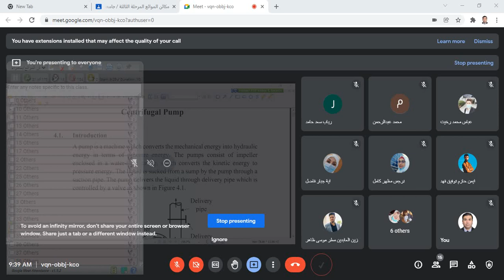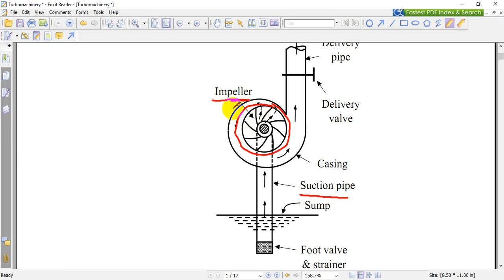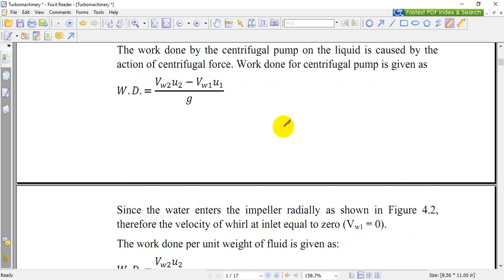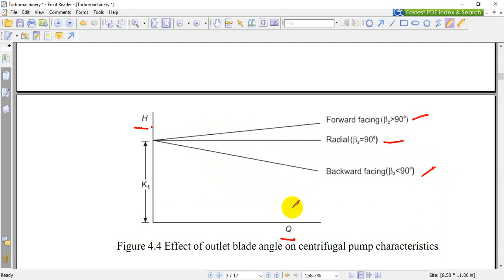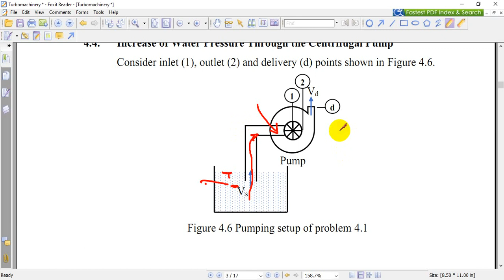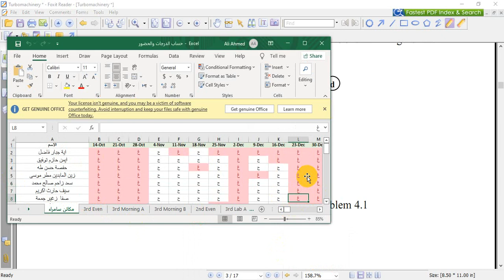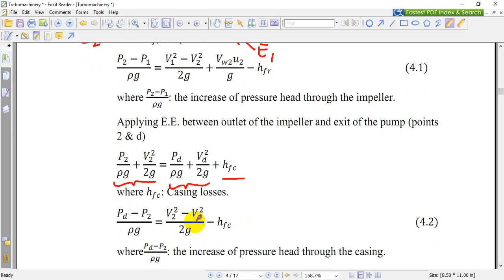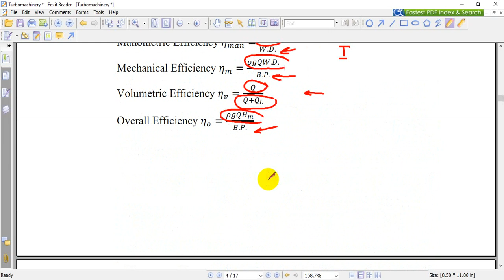Video 2021 12 23 102456 أساسيات مضخة الطرد المركزي / كهروميكانيك